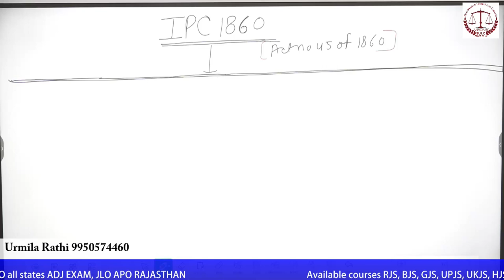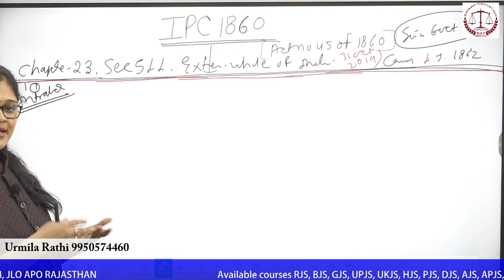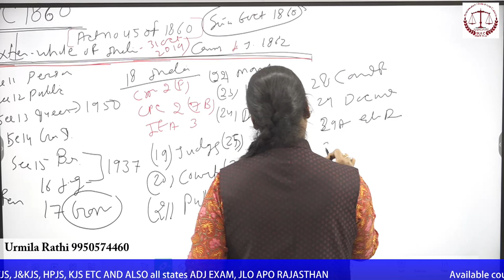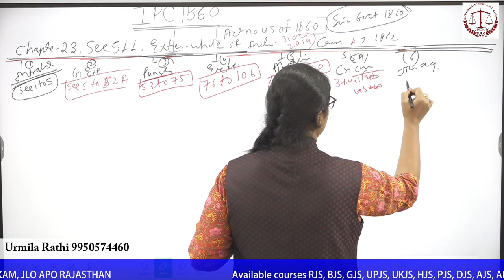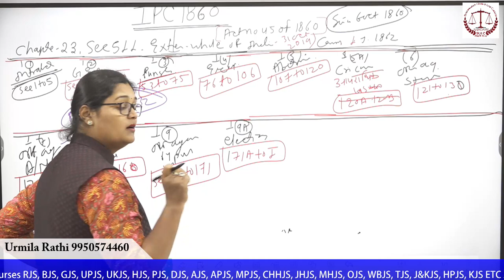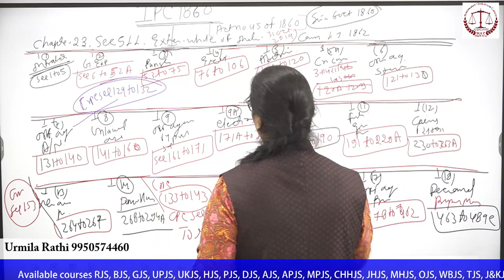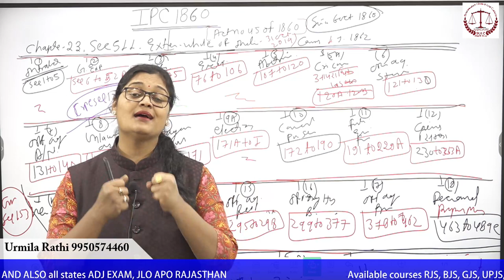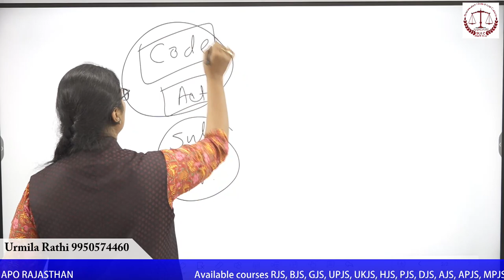How to Learn IPC 1860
Thanks